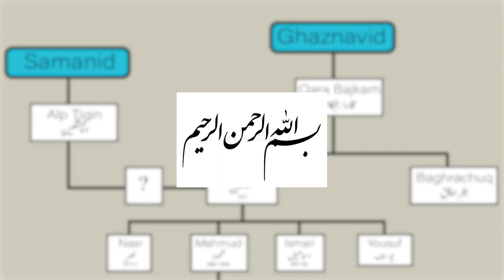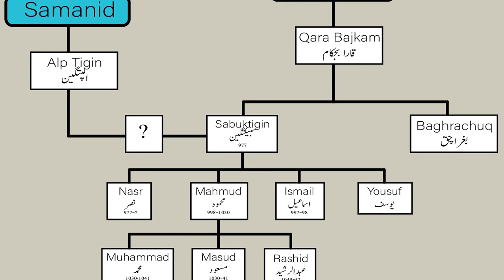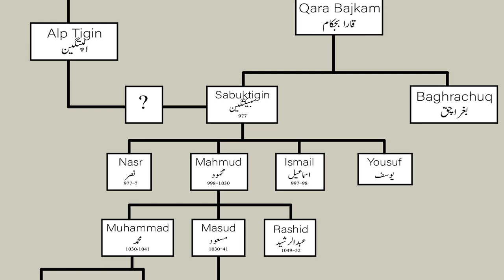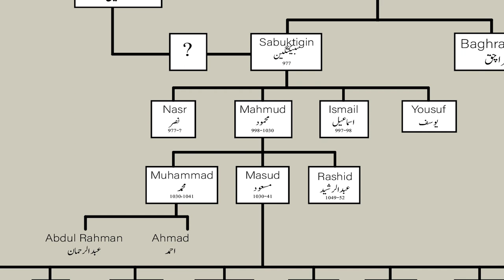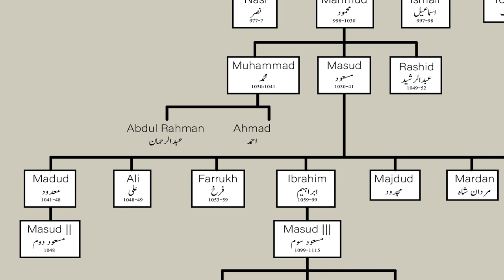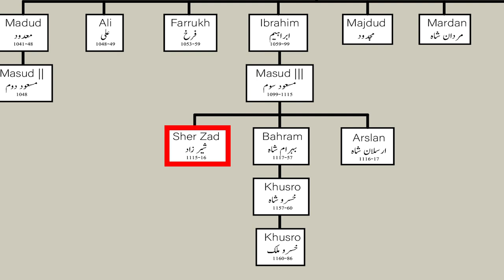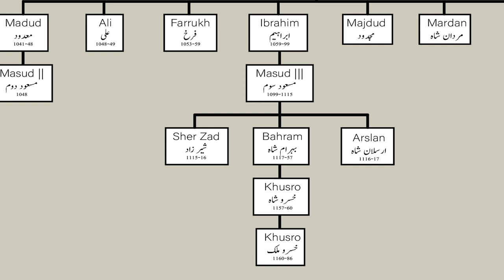Sultan Mehmood Ghaznavi Bloodline | Mehmud Ghaznavi Family Tree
In this video , we shall focus on Mahmud of Ghazni Of Ghaznavid empire. We shall answer the questions like Mehmood Ghaznavi kon tha, Sultan Mehmood Ghaznavi Story, Mehmood Ghaznavi history, Mehmood Ghaznavi waqia, story of Sultan Mehmood Ghaznavi and Mahmud of Ghazni in hindi. Alp Tigin, a slave commander of Samanid empire, ruled over Ghazna. After his death, his slave Sabuktigin, father of Sultan Mehmood Ghaznavi, ruled over these lands. Sabuktigin married Alp Tigin's daughter. Sabuktigin expanded his empire to Indus river in Pakistan and to Helmand in west. After his death, his sons divided the empire but Mehmood didn't get much as compared to other brothers. So Mehmood Ghaznavi offered his brother Ismail to share these lands but Ismail refused. In 998, sultan Mehmood Ghaznavi marched to Ghazna at battle of Ghazni and captured his brother Ismail. At the young age of 27, Mahmood Ghaznavi became Sultan of Ghazna. Sultan Mehmood Ghaznavi marched to subcontinent, modern day India, Pakistan and Bangladesh.Let's take a look at why Ghaznavi attack India? Mahmud Ghazni attacked 17 times and conquered all those areas. But his attack on Somnath city and its temple i.e Somnath temple is famous. Sultan Mahmud Ghazni was offered enormous amount of wealth if he doesn't break one idol but Sultan refused. Sultan Mehmood Ghaznavi died of cholera in 1030. His son Muhammad succeeded him but after a short rule his brother Masud attacked him, blinded him and imprisoned Muhammad. Masud was a complete failed Sultan. He lost much of his empire by the Seljuks. His army rebelled against him and hisbrother Muhammad was installed again. Madud, son of Masud, avenged him and became Sultan. Masud third, Ali and Abdul Rashid became Sultans after Madud for short time. Seljuk Sultan Tughril attacked ghaznavids and took the throne. After a peace treaty between Ghaznavids and Seljuks, Farrukh Zad became Sultan. His brother Ibrahim succeeded him. His reign is considered golden era of Ghaznavids. After Ibrahim, Masud third and his sons became Sultans. Behram Shah was the last Ghaznavid Sultan who ruled Ghazni. His descendants Khusru Shah and Khusru Malik couldn't support falling empire. In 1182, Muhammad of Ghor attacked new capital Lahore and captured Sultan Khusru Malik and his son. In 1191, they were hanged which resulted in fall of Ghaznavid Empire.

We love history and specially its heroes. So we are here to explain their historical events with their family tree using different kinds of charts in a simplest way possible.
We put in hours of editing, research and writing to bring you the best version of it.
History always excites me more than anything.
History is not was , it is.

Regards;
Meer Sayyad Usama Hamdani